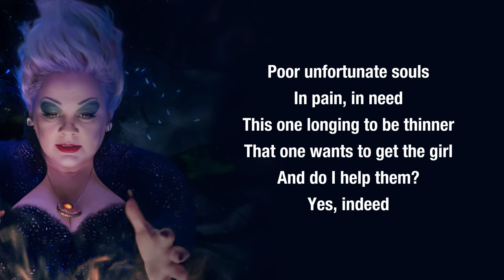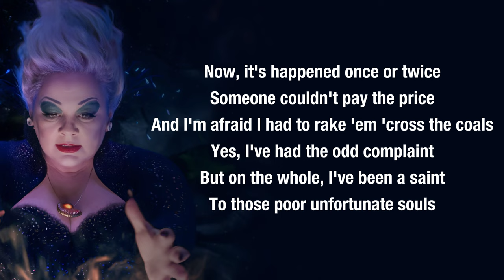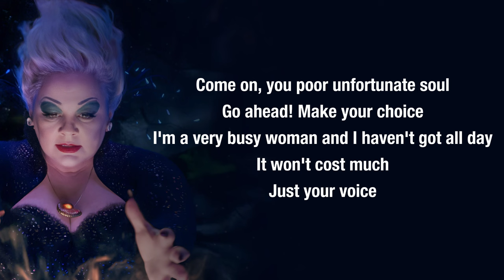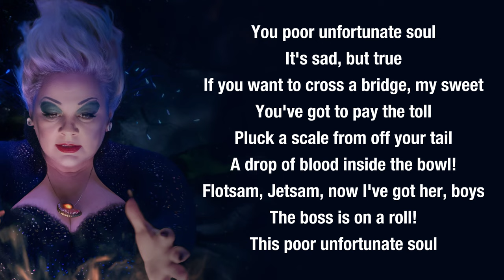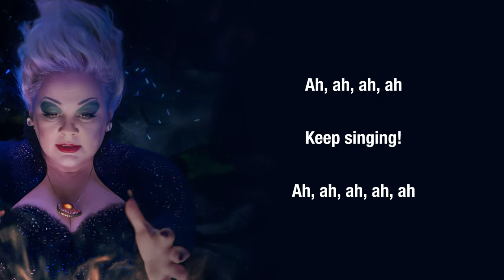Poor Unfortunate Souls - Melissa McCarthy (Lyrics) [The Little Mermaid]